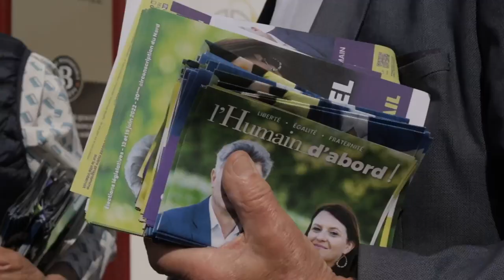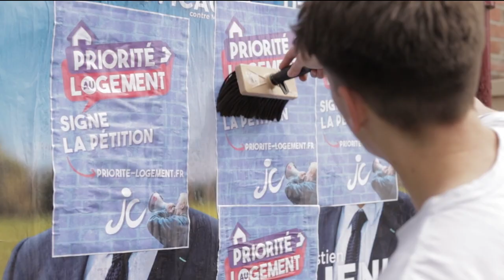Dimanche 19 juin, votez pour les candidats de la gauche rassemblée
Second tour des élections législatives 2022